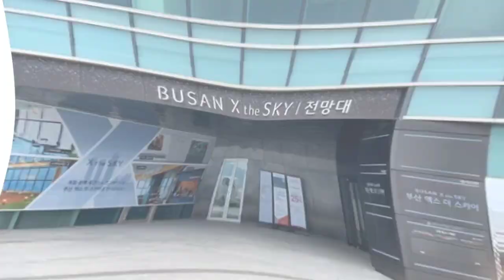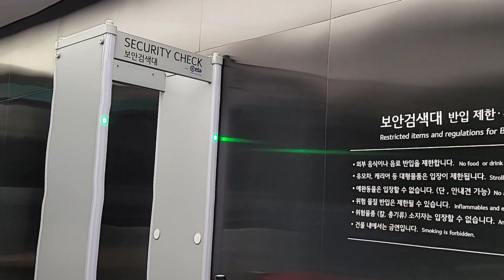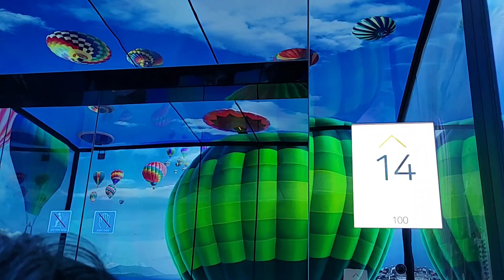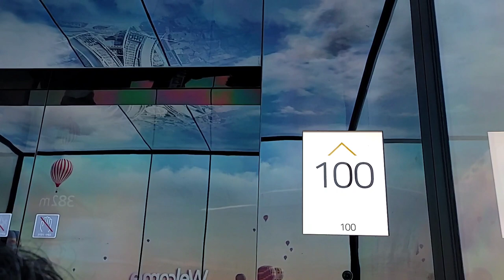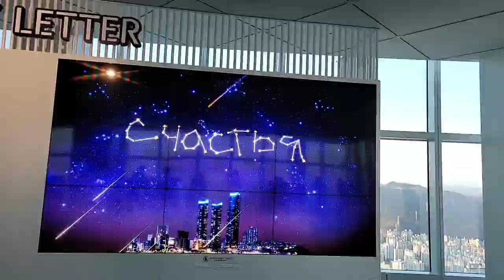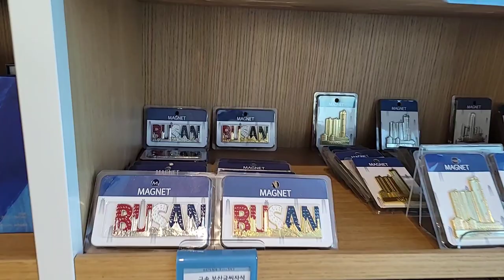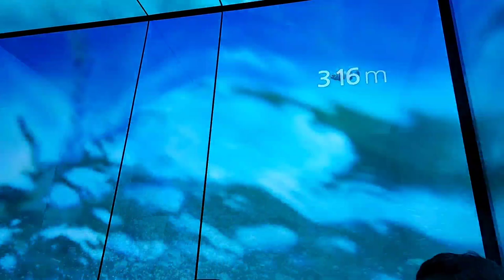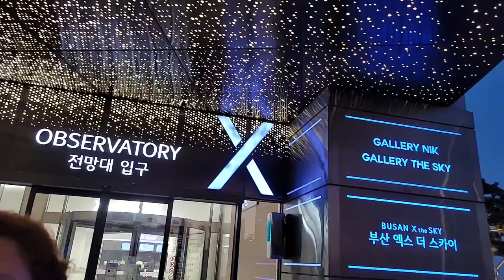Visit Busan X the Sky Observatory#Newest Attraction In Busan#Haeundae Beach#Koreanfilipino Vlogs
Visit Busan x The Sky Observatory, one of the newest attractions in Busan.
Admire the panoramic views from the observatory located on the topmost floor of Haeundae L City
Maximize your visit by going to the in-house art exhibit and the world's highest Starbucks
Book your Busan x The Sky Observatory at a discounted price on WAUG.

The Haeundae LCT the Sharp is the second largest building in Korea, after Seoul’s Lotte World Tower. It stands at 412 m and has up to 100 floors. It’s also located at a prime spot in Haeundae Beach which is the largest and most popular beach here in Korea. The BUSAN X the Sky observatory allows you to see many of Busan’s landmark sites including the Gwangandaegyo (diamond bridge) in Gwangalli Beach as well as Marine City. You can even see the Japanese island of Tsushima in the distance on clear days. On the ground level, Haeundae LCT the Sharp features an urban entertainment complex including a shopping mall, sauna, and even a water park. The tower also has residential housing as well.

The best time to go to the observatory is both day time and night time as you can see a whole different side of Busan depending on what time you go. At day time, you can see the ocean and sky line in the distance more clearly whereas at night you get to see the city lights glow like fireflies all around you. The best time to go really depends on what you want to see.

Getting There
Take Busan Metro Subway Line 2 (Green Line) and get off at Jung-dong Station 중동/208), Exit 7 Walk about 1.2km, 0.75miles.
Take bus No. 39, 100, 139, 141, 200, or 1003, and take off at Mipo. Moontan Road Ipgu 미포.문탠로드 입구 bus station. Walk about 450m 1,500 feet
 Paid parking lot available (2 hours free parking with observation deck ticket)

Admission
Adults: ₩27,000
Seniors 65: ₩24,000
Youth 3-12: ₩24,000
Children under 35 months are free.
When you buy meal packages from SKY 99 Grill & Pasta, the restaurant located on the 99th floor, you can get some discounts. I would suggest making reservations for this.
Hours
10 a.m. – 9 p.m.
You can search more information from google.